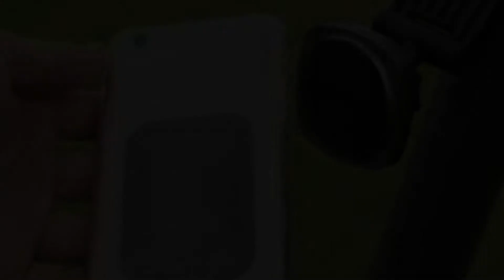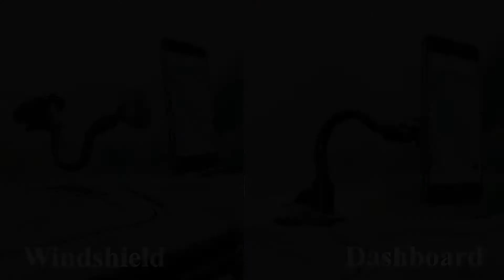Vibration Test for CAPDASE Squarer Mount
CAPDASE Squarer Magnetic Car mount is an invisible mount and powerful security magnetic mounting solution that provides quick & secure locking and easy release mechanism for any size of Smartphone and even worn its case, GPS device & Tablet. You can adjust the device at your optimal angle for convenient navigating, calling, audio, video and internet browsing in your car and anywhere.
Squarer magnetic mounting holder

• High powered Gauss magnets engineered to maximum security and convenience that attach the device without vibrating and wiggling even on the bumpiest road.
• Instant & automatic grip-on securely when hovering the device [placed with a metal plate which provided] near the magnetic area, and release just by single-hand.
• A sleek & compact with cutting square design made by alloy aluminum brings stylish looks.
• Silicon connecting surface provides anti-slip and scratch
proof when attaching Smart devices.